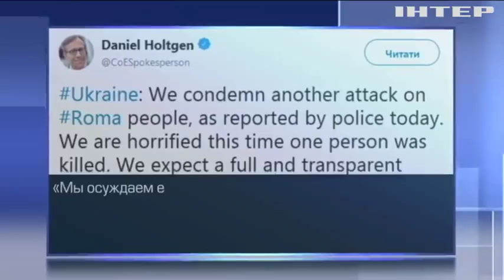Смертельный погром: во Львове разгромили табор ромов